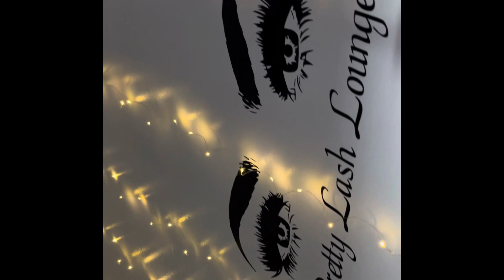JOB UPDATE| MY INTERVIEW AKUNG PUPUNTAHAN| NAG PALAGAY EYELASHES EXTENSION.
Rose Gabales Vlog